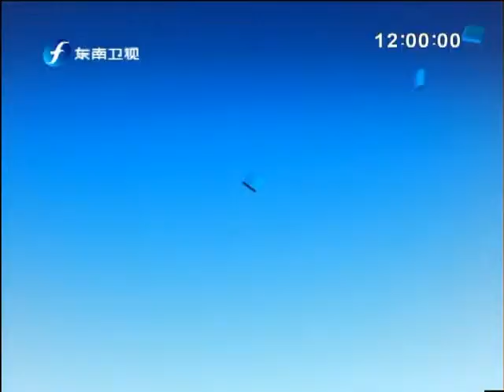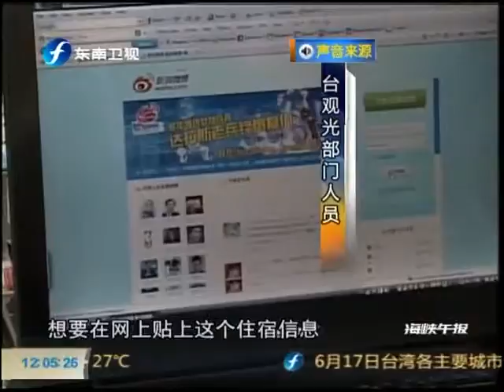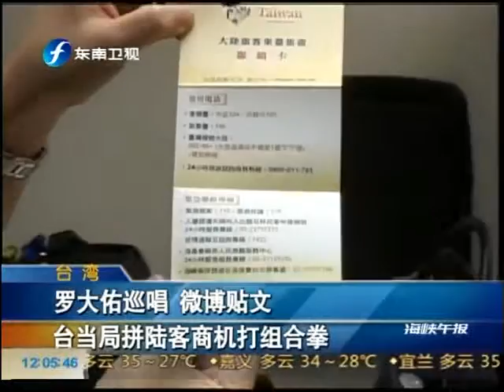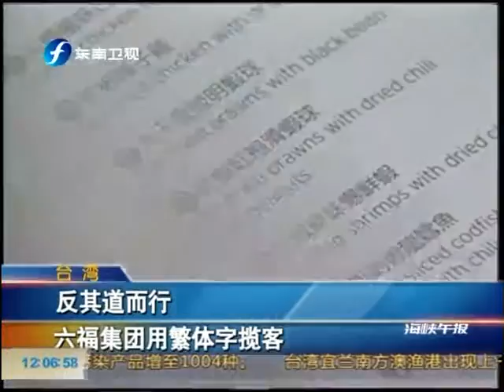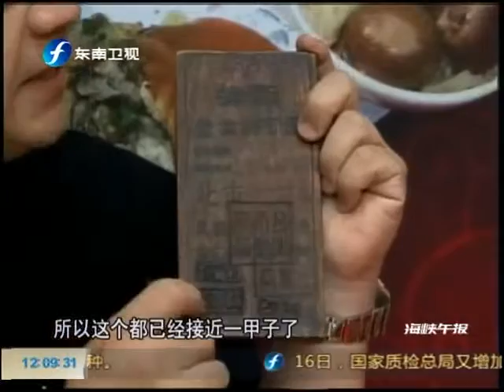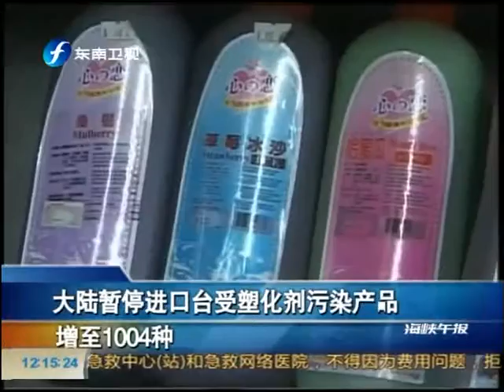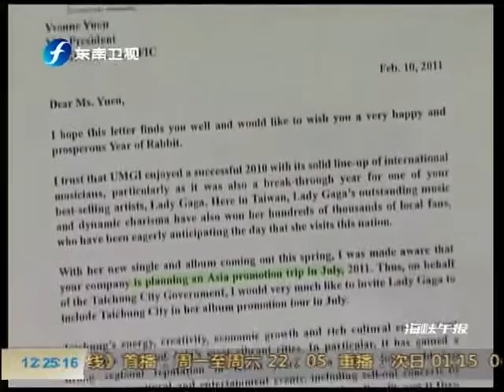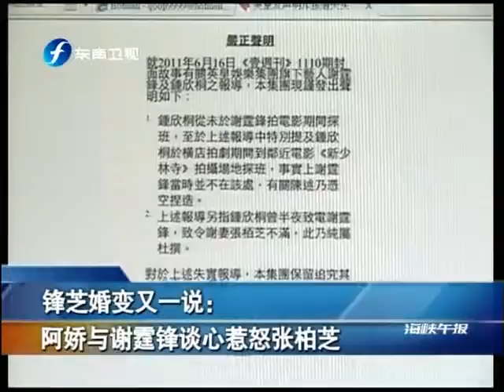海峡午报 《海峡午报》 20110617